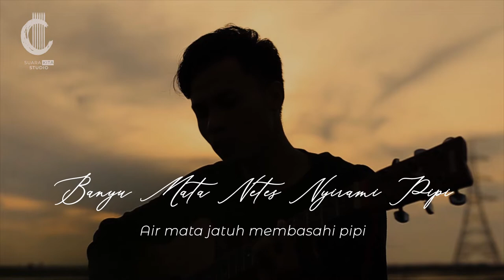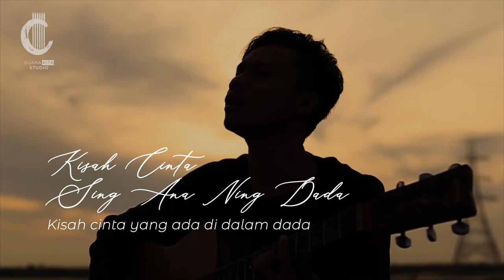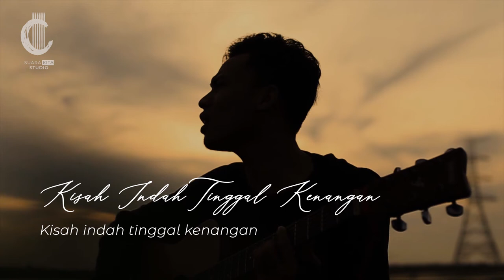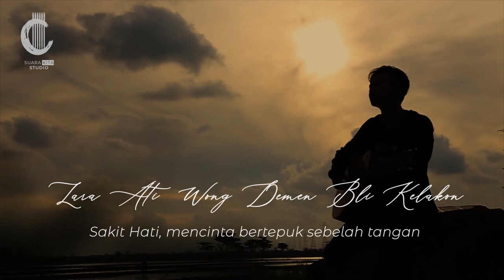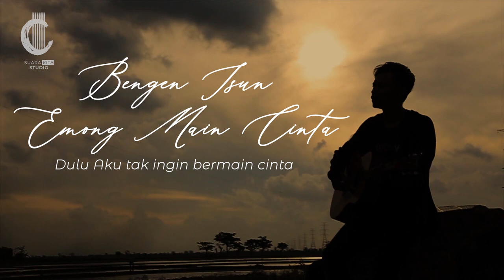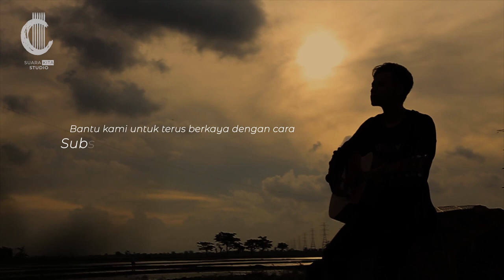YOYO S DADI SAKSI | AKUSTIK COVER BY J ASHARI | SUARA KITA STUDIO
Yoyo Suwaryo Dadi Saksi
Ciptaan Yoyo Suwaryo

Musik aransmen :
Suara Kita Studio
Videografer :
Chairil eyink
Agung Wiyatno
Video clip Supporting Crew :
Adhar Vristiansyah
Gordon
Nando

Lirik & Chord :
intro
Dm A Dm  Dm
D.  Gm.  C.   Dm
A. Dm

dm.               A.                Dm
Banyu mata netes nyirami pipi
 D.                                      Gm.
Bayangan keelingan ning kekasih
C.                                        Dm
Tampa salah mutusuken cinta
A.                                        Dm
Cuma karna fitna sing bli nyata

dm.               A.                Dm
Jurang pemisah wis kesawang katon
D.                                      Gm.
Lara ati demen bli kelakon
C.                                        Dm
Kisah cinta sing ana ning dada
A.                                        Dm
Ora bakal pisah sing jiwa

dm
Perpisahan bli tek tangisi
Gm.                                         dm
Cuma ketemu sing tek getuni
dm
dm
Kisah indah tinggal cerita
              Gm                   dm
Sing dialami waktu loroan
               Am.                               Am
Bengen isun emong maen cinta
         Am                     dm
Sing akhire mung gawe Kecewa

Matursuwun